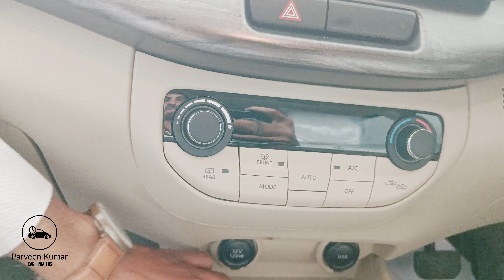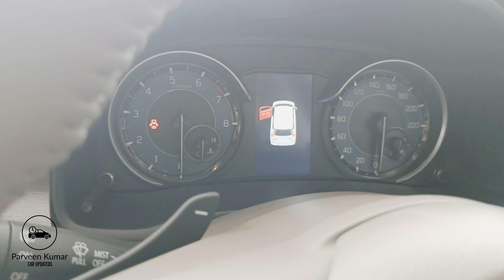New Toyota Rumion Launched | Rumion Exterior, Interior, Parformance,Comfort & Convenience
New Toyota Rumion Launched | Rumion Exterior, Interior, Parformance,Comfort & Convenience rumion @mrcarsofficial @CruiseRider @smartcarreview@carforce @AmarDrayan
4 Reasons to Buy Toyota Rumion Over Maruti Suzuki Ertiga | Maruti Suzuki Ertiga vs Toyota Rumion
Toyota Rumion 2023@richtorque9912  @rehanjaatsvlog7226 @CarNationIndia  @gagancarvlog  @CarDuniya  @TheCarShow
2023 toyota rumion
toyota rumion car
toyota rumion new model
ertiga 2023 new model@richtorque9912
2023 toyota rumion
toyota rumion 2022
2022 toyota rumion